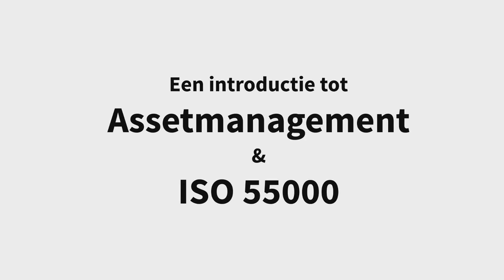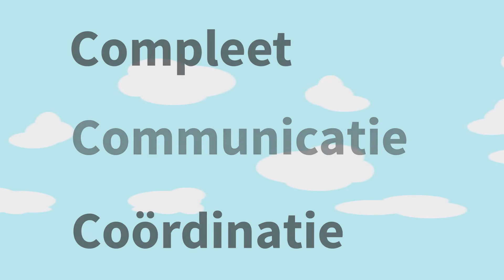Een introductie tot Assetmanagement & ISO 55000_Animatie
De ISO 55.000 is een internationale standaard voor de wijze waarop je assetmanagement doet en is toepasbaar voor vele soort en assets maar vooral voor infrastructuur als energienetten. Tijdens het introductieseminar op 12 maart 2014 werd de nieuwe normenserie uitgebreid toegelicht en ook wordt de Nederlandse vertaling gelanceerd van de ISO 55000-serie, hét raamwerk voor asset management.